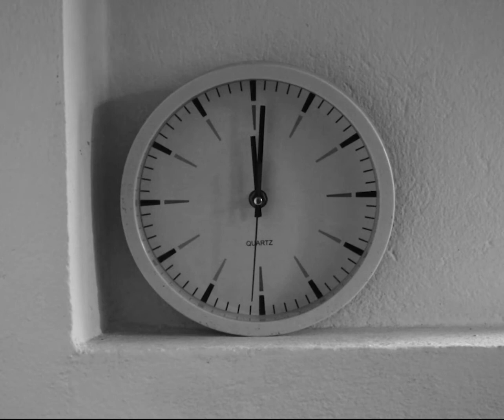White Room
Bibidh Chalise and Prasiddha Shakya's 'White Room' received the Consolation prize in the ACT Alliance Nepal Forum's Short Video Competition organized in April 2022.

The competition was organized on the theme of ‘Covid-19 and Mental Health’ under ‘ACT Alliance’s Joint Response to the second wave of COVID-19 Project’ by forum members Cordaid, DCA and LWF.